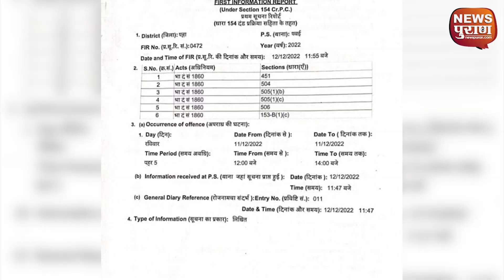Madhya Pradesh : "मोदी की हत्या" कांग्रेस नेता का बेतुका बयान !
बयान देने वाले कांग्रेसी नेता का नाम है राजा पटेरिया। पटेरिया कांग्रेस सरकार में मंत्री भी रह चुके हैं। पटेरिया ने अपने बयान में कहा  "मोदी चुनावों को बर्बाद कर देंगे, मोदी धर्म, जाति, भाषा के आधार पर बांट देंगे, दलितों, आदिवासियों और अल्पसंख्यकों की जान जोखिम में है, संविधान को बचाना है तो मोदी की हत्या कर डालो।"